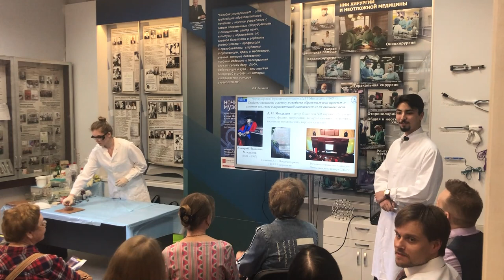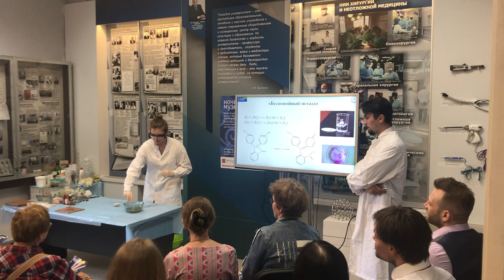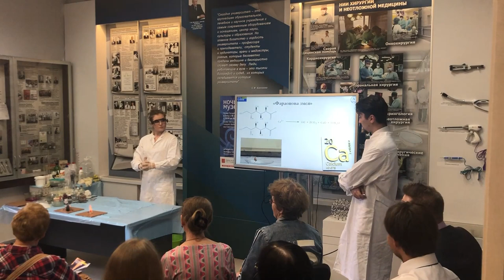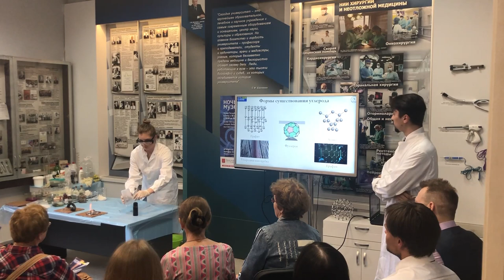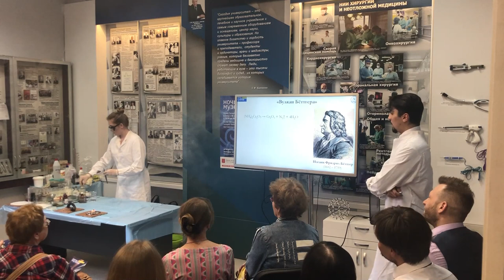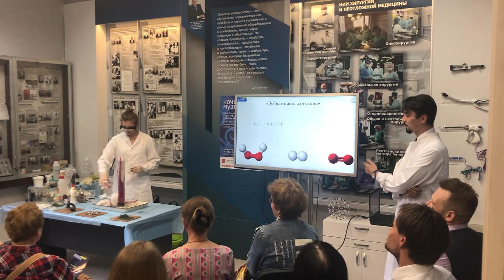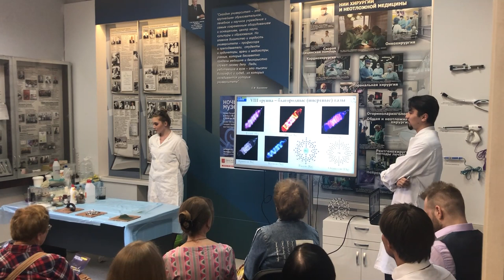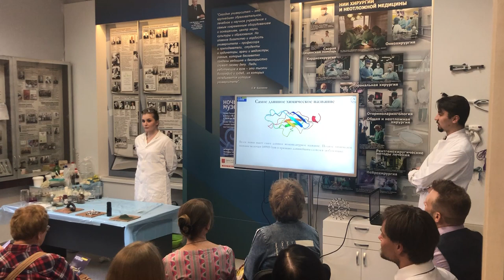Ночь музеев 2019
18 мая кафедра общей и биоорганической химии приняла участие в проведении Всероссийского мероприятия «Ночь музеев». Гостям университета рассказали об открытии Периодического закона Д.И. Менделеева, а также продемонстрировали химические опыты, иллюстрирующие свойства различных элементов.